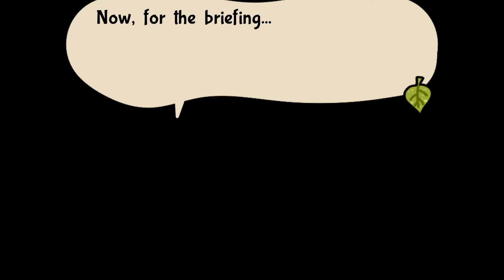Bug Fables: The Everlasting Sapling Ep. 47 "The Beast"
Matt and Justin play Bug Fables: The Everlasting Sapling! Kabbu and the gang find the monster that ate Kabbu's old party and he gets PTSD flashbacks. Radical.